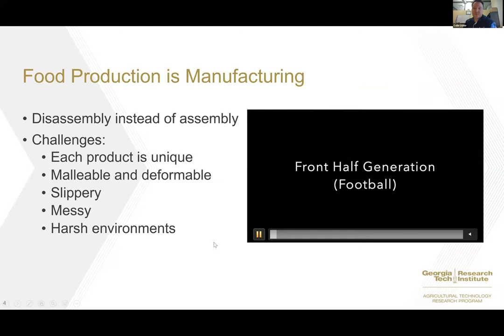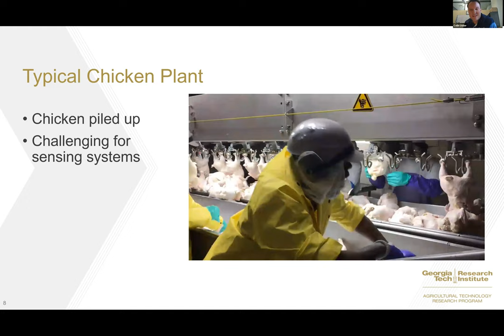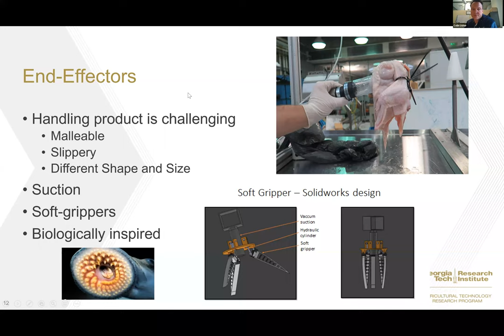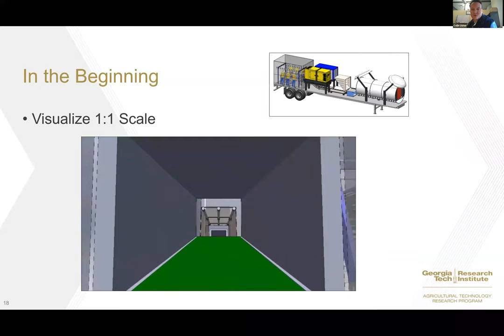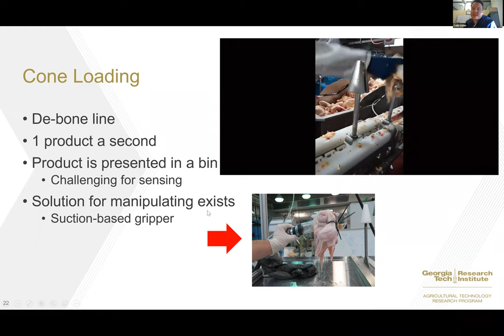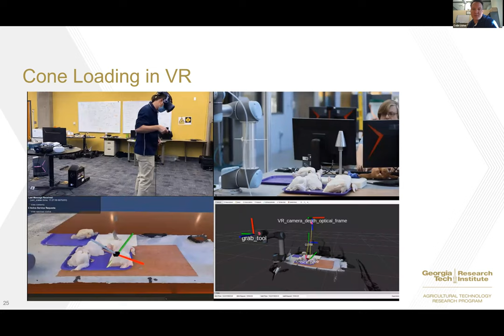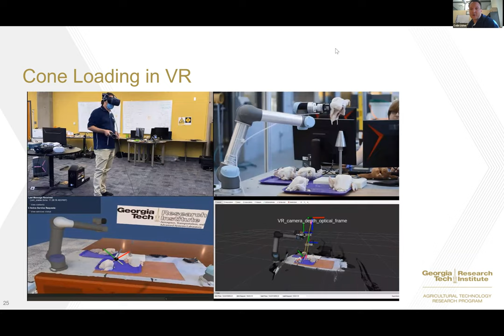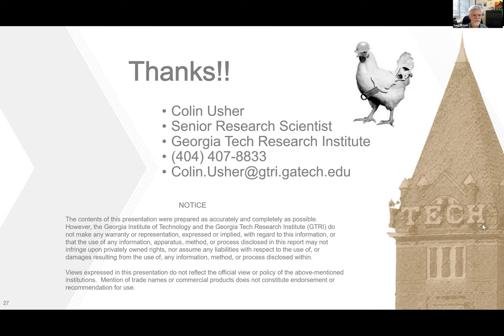Virtual Reality, Robots, and the Poultry Processing Line - Colin Usher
While robots can be common for case packing and palletizing processes, it has been a long and difficult road implementing traditional robotics into poultry processing due to numerous factors. One major factor is accuracy of sensing systems to control the robots. Researchers at GTRI have been developing and testing a system that utilizes Virtual Reality, allowing a human to provide key information to a robot enabling its operation. For this task, the team is exploring cone-loading and re-hang applications. However, this technology has far reaching potential for several applications all along the poultry processing chain. In addition, it abstracts the workers from the harsh environments and repetitive motion activities that pose a challenge for the line-workers by allowing them to perform these tasks from remote locations, even their own homes!

Colin Usher is a Senior Research Scientist and interim Branch Head of the Robotics Systems and Technologies branch at the Georgia Tech Research Institute where he has served as a technical lead and project manager over a 20 year career. He has managed several multidisciplinary teams in the development and evaluation of industrial automation prototype systems for a multitude of clients ranging from food and agriculture companies to Government sponsors such as the Georgia Department of Transportation. His technical expertise is in machine vision, robotics, system integration, and embedded systems development. Most recently, his work focuses on the intersection of virtual/extended reality systems and robotics.